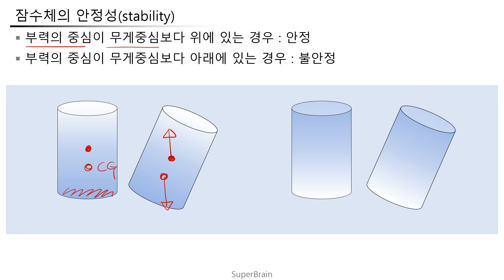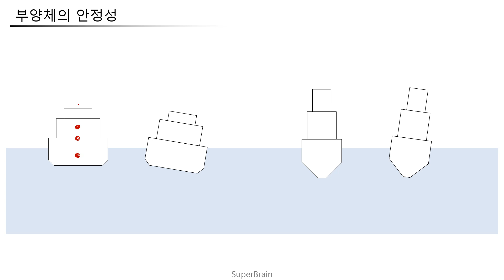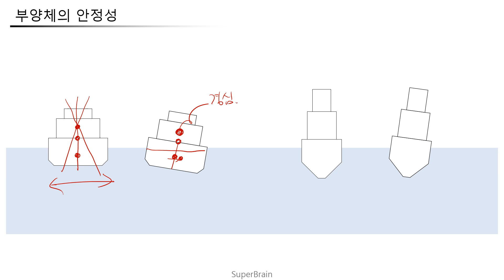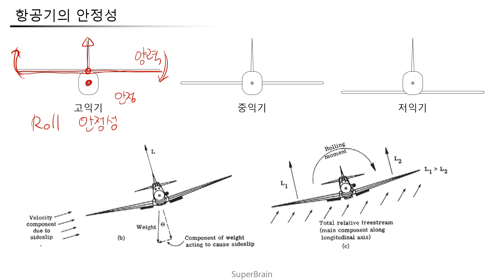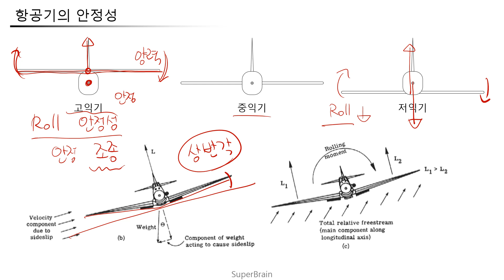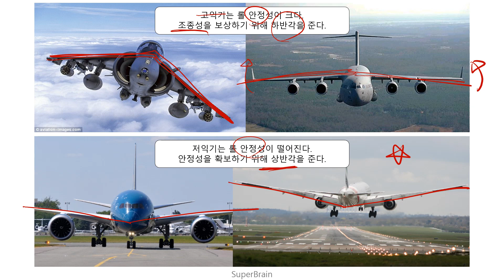유체역학 031 부력과 안정성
유체역학 강의 슬라이드
질문은 댓글로 받지 않고 페이스북 유체역학 그룹에서 받습니다.

유체역학 쉽고 빠른 요약 강의 영상입니다.